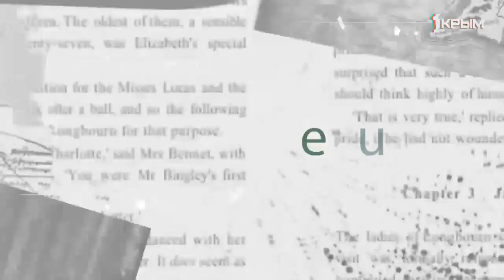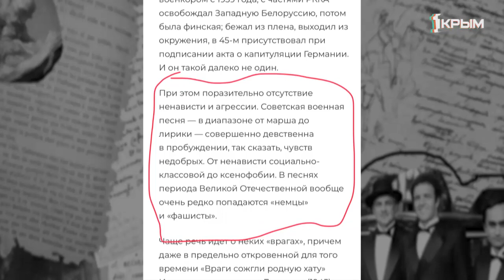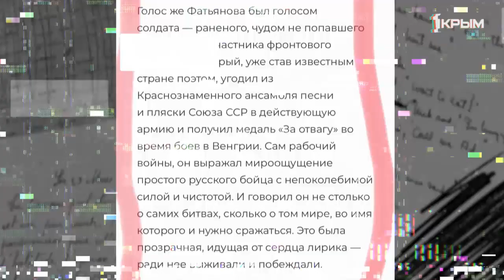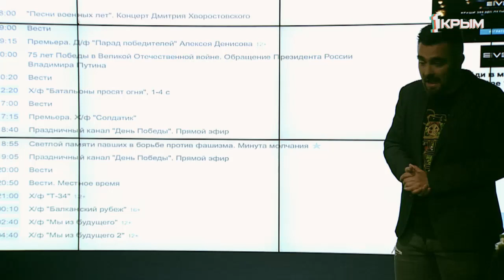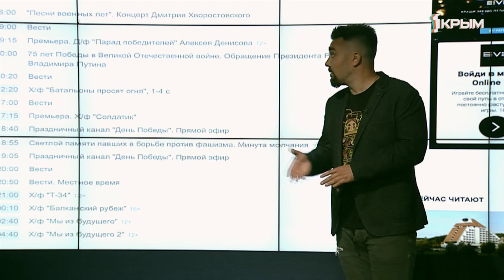Игра в классики. Они сражались за хайп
Когда в Ясной Поляне Лев Толстой читал «Севастопольские рассказы», дети, слушая их, жаждали отвоевать Малахов курган обратно. Настолько убедительно, сильно звучали те строки. Ведь запечатлеть подвиг оказывается столь же важно, как и совершить его. Советской культуре удалось сберечь и осмыслить память о Великой Отечественной войне и победе в ней. Большое кино, большая литература – об этом помнят, а вот о военной поэзии и, в особенности, о песенной поэзии подчас забывают. Меж тем именно она и помогла победить в той войне, а после стала великим памятником ей... Однако почти ничего из столь великого наследия не прозвучало 9 мая и в послепраздничные дни на федеральных телеканалах.